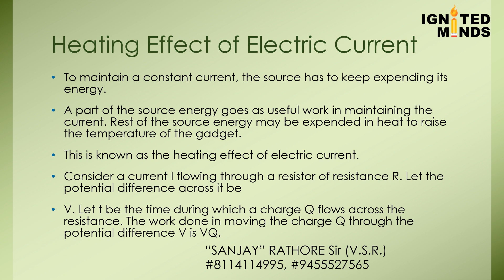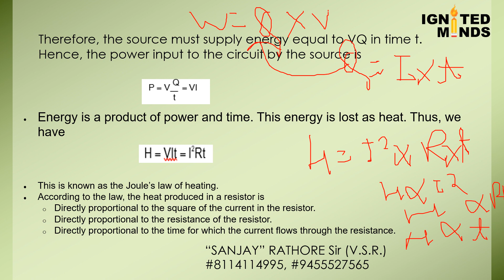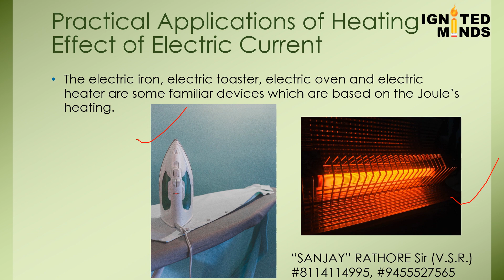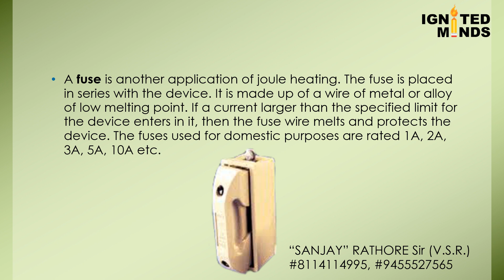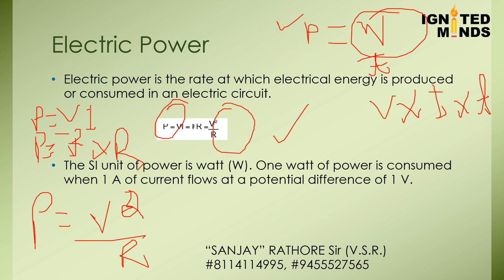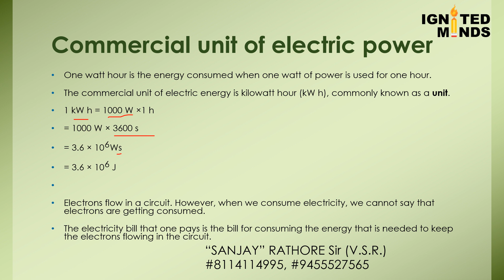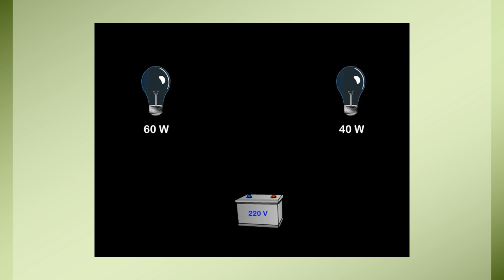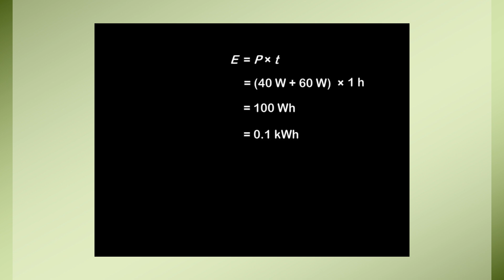Heating Effect Of Electric Current & Electric Power